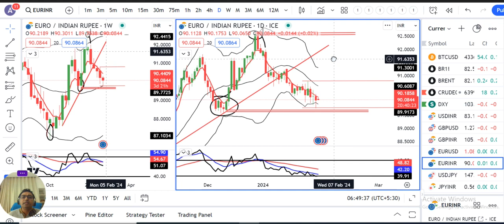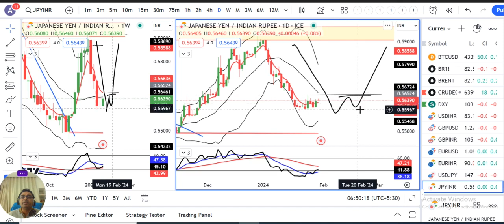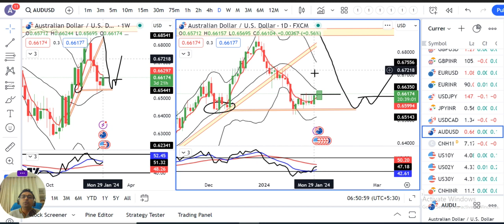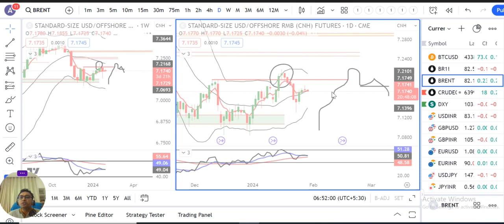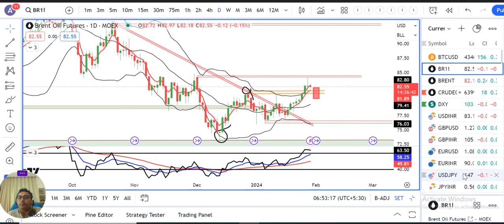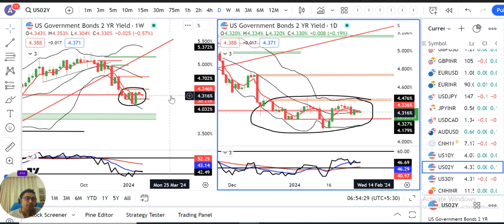Dollar falls on Monday, Fous on FOMC Rate Decision and NFP Data.